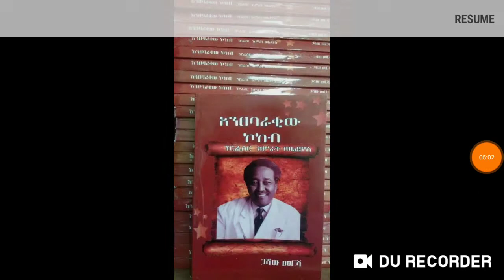የፖሮፌሰር አስራት ወልደየስ አጭር የሂወት ታሪክ